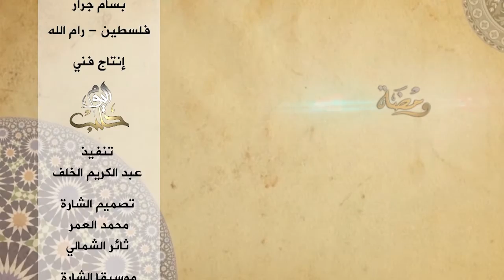برنامج ومضة من فلسطين: عين اليهود على قبة الصخرة - بسام جرار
سلسلة مقاطع مختارة من دروس بسام الجرار في مسجد العين برام الله، يفسر فيها آيات قرآنية يشتبه على الناس فهمها، أو يهمهم فهشمها، شرحاً معمّقاً وملامساً للواقع.
وعلى التردد: 11595 عمودي، الترميز 27500 ، معامل التصحيح 3/4